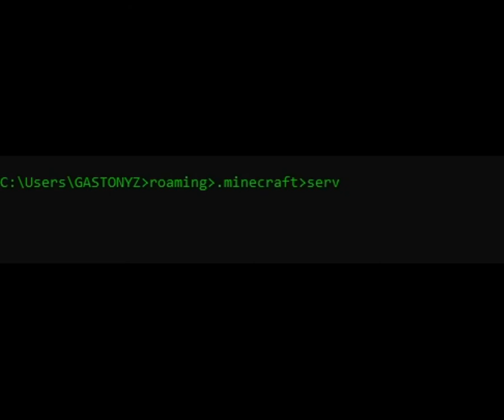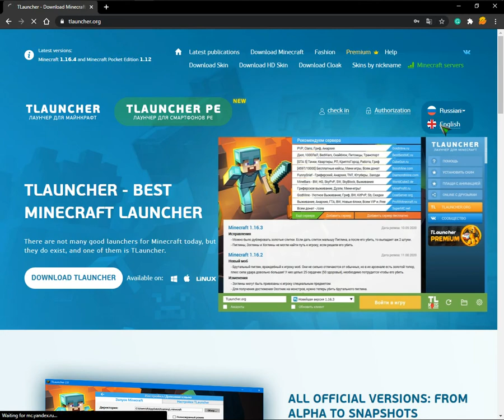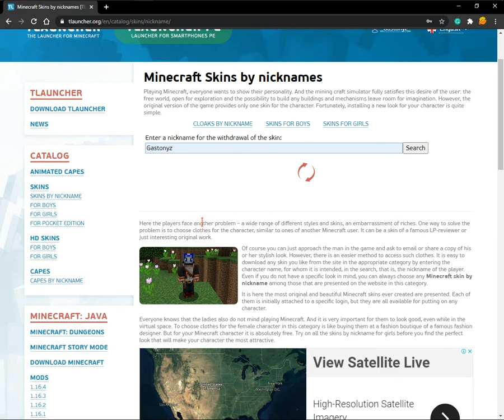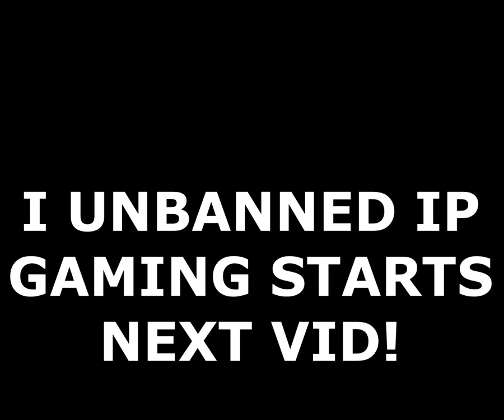Minecraft - Bedwars #8 (GETTING UNBANNED)